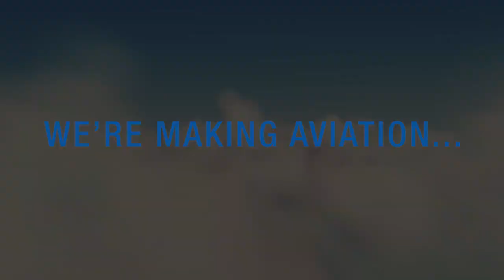NASA:_With_You_When_You_Fly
At NASA, we're aeronautical pioneers. From developing the world's first all-electric airplane to improving air traffic control, we're making aviation safer and more sustainable. We're working with the Federal Aviation Administration to expand air transportation, shorten taxi times on the runway, and reduce carbon emissions for greener aviation.

Credit: NASA